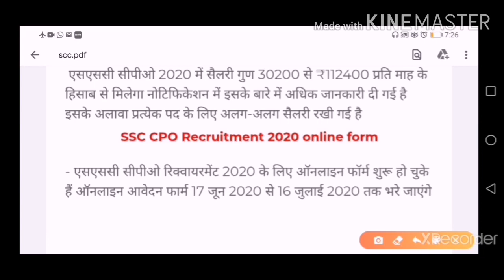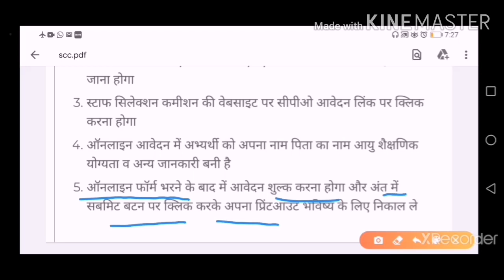SCC CPO exam date and application form and qualification पूरी जानकारी एक वीडियो में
SSC CPO exam date
SCC CPO application form date
SCC CPO क्वालिफिकेशन
Scc सीपीओ